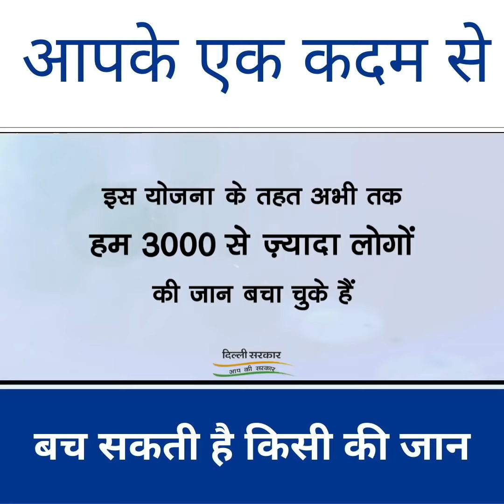Delhi ke Farishte | Aam Aadmi Party